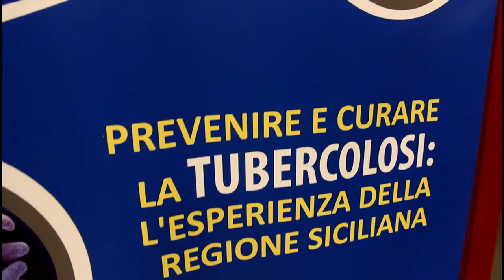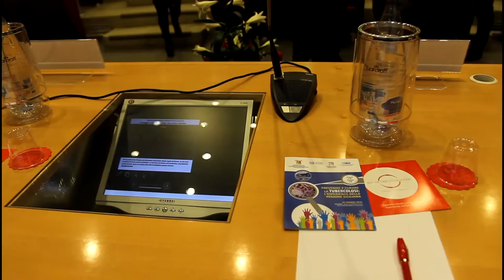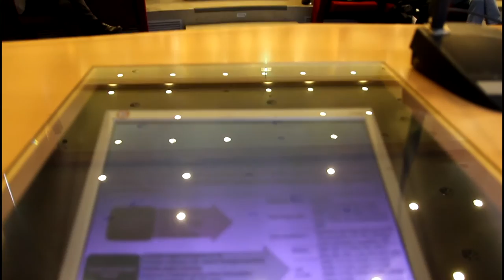Convegno medico a Palermo - Prevenire e curare la tubercolosi: l'esperienza della Regione Siciliana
24 Marzo 2016 - Palermo - A.O.U. Policlinico P. Giaccone. Segreteria Organizzativa Round Trip Consulting